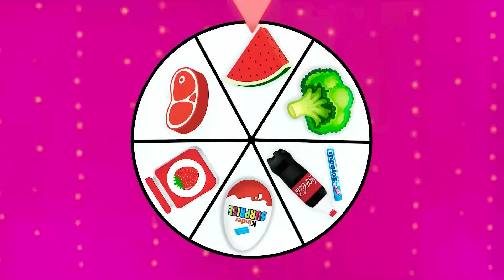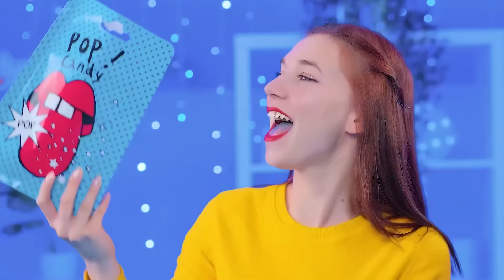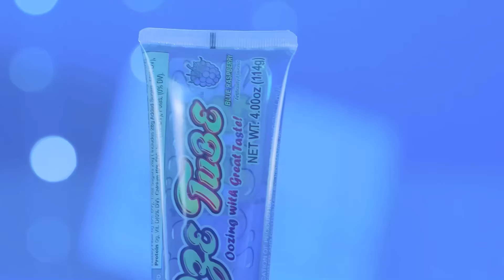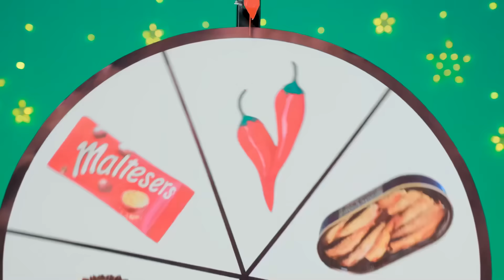केक सजा चुनौती | खाद्य लड़ाई TeenDO Challenge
हमें केक बहुत पसंद हैं, आज हम उन्हें और भी स्वादिष्ट बनाएंगे! नई चुनौती में शामिल हों!